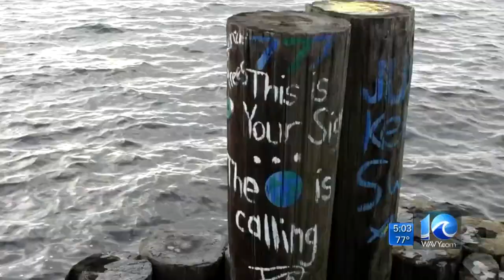Political Pulse in Norfolk: Rising seas and a difficult history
WAVY News 10's Tom Schaad reports.